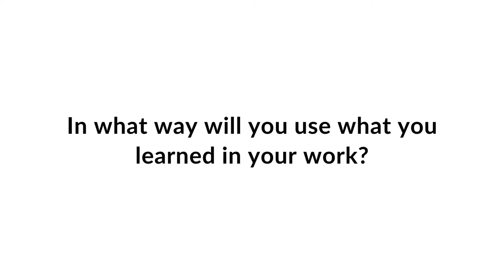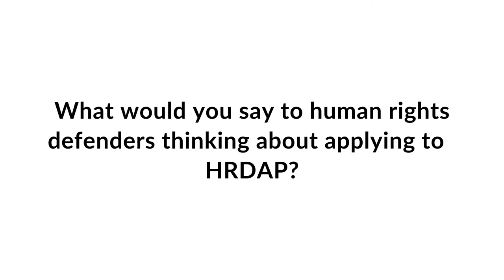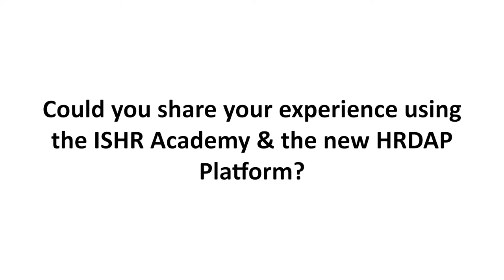Trainee's testimonial: Mauricio Ochieng' from Kenya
Mauricio Ochieng' is a human rights defender from Kenya who participated in the 2021 online edition of ISHR’s Human Rights Defender Advocacy Programme (HRDAP).

In this video, he tells us about his experience with HRDAP and the ISHR Academy